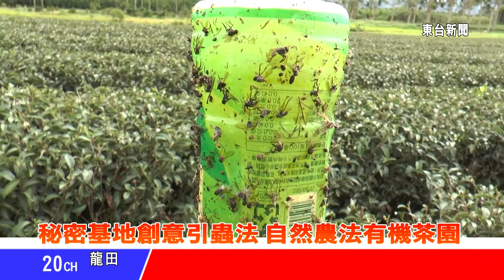台東新聞 20131231 秘密基地創意引重法 自然農法有機茶園